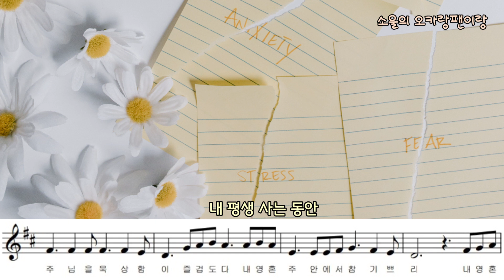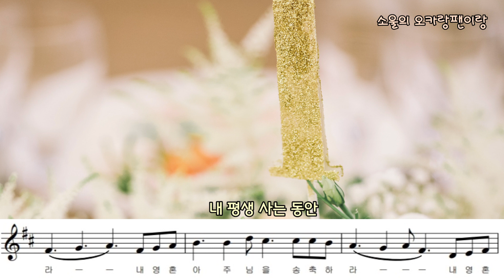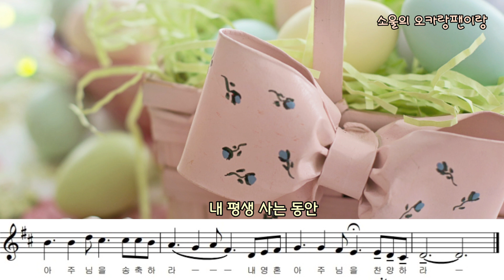내 평생 사는 동안 (I will sing unto the Lord) *ccm- 소울의 오카랑팬이랑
내 평생 사는 동안 ccm 찬양